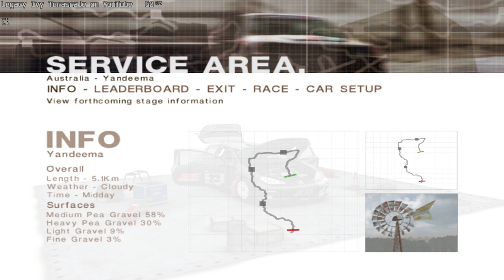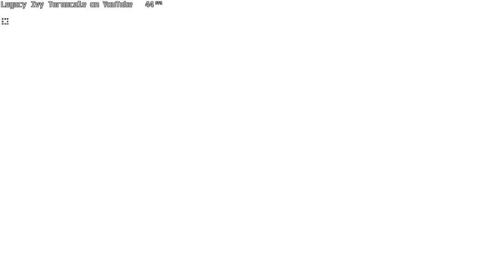Colin McRae Rally 2005 - Peugeot 206 WRC - Australia 4 'Yandeema' Cloudy Midday